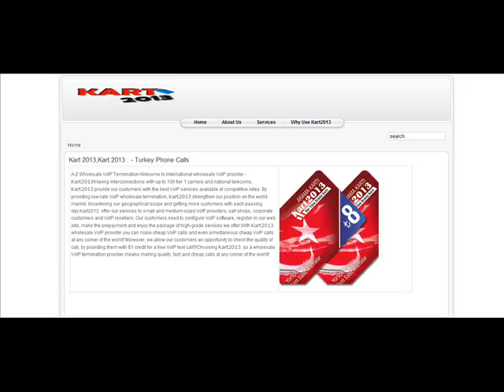Kart 2013,Kart 2013 : - Turkey Phone Calls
A-Z Wholesale VoIP Termination-Welcome to international wholesale VoIP provider - Kart2013!Having interconnections with up to 100 tier 1 carriers and national telecoms, Kart2013.provide our customers with the best VoIP services available at competitive rates. By providing low-rate VoIP wholesale termination, Kart2013 strengthen our position on the world market, broadening our geographical scope and getting more customers with each passing day.Kart2013. offer our services to small and medium-sized VoIP providers, call shops, corporate customers and VoIP resellers. Our customers need to configure VoIP software, register in our web site, make the prepayment and enjoy the package of high-grade services we offer.With Kart2013. wholesale VoIP provider you can make cheap VoIP calls and even simultaneous cheap VoIP calls at any corner of the world! Moreover, we allow our customers an opportunity to check the quality of call, by providing them with $1 credit for a free VoIP test call!!!Choosing Kart2013. as a wholesale VoIP termination provider means making quality, fast and cheap calls at any corner of the world!

alt